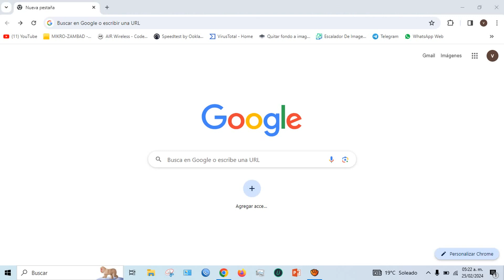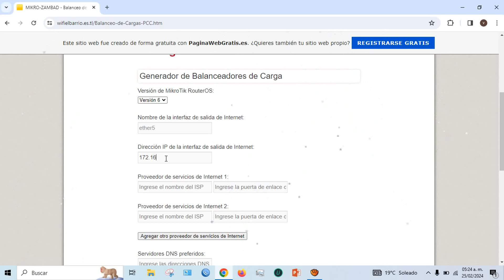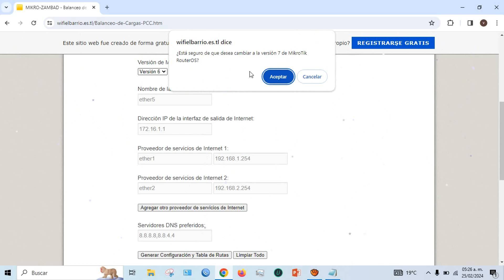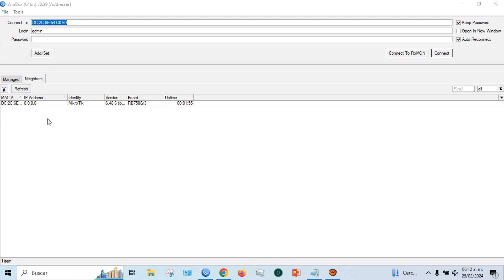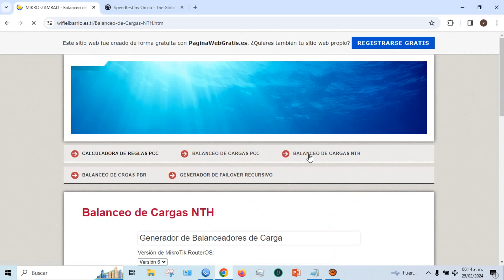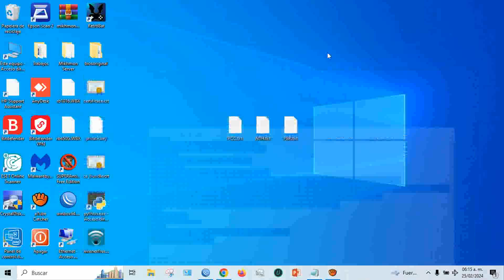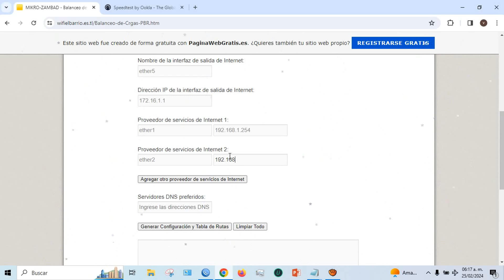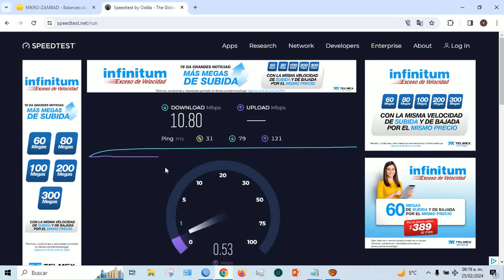Balanceo de Carga PCC, NTH, PBR por Formularios Interactivos | Crea los tu Mismo | GRATIS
Optimiza tu Red! Configura Balanceadores de Carga PCC, NTH y PBR con Formularios Interactivos. Descubre cómo optimizar el rendimiento de tu red y mejorar la distribución del tráfico de forma eficiente.